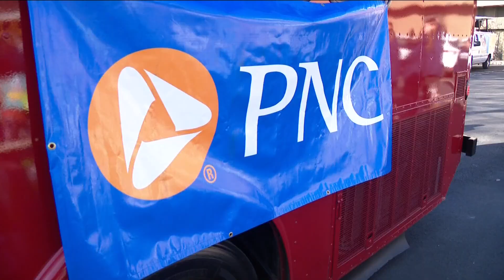More than 4,000 toys donated at WTOL 11 2023 Gift of Joy toy drive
Some of the biggest donors at the annual drive were the city of Toledo, PNC Bank, the Toledo Fire & Rescue Department and the Toledo Police Department.